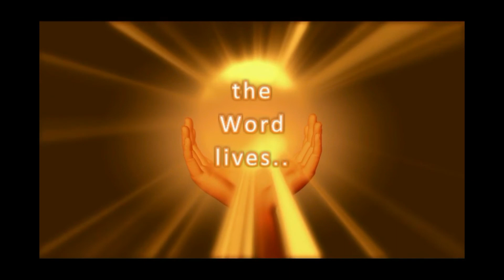Blessed State of Being : Taking Heed! (Keep mindful of!) 2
In this episode, We've decided to stick with the idea of Taking Heed, but deviating a little because of things ye have heard; like..."We all make mistakes and all have faults and failures" because we're human...Or, "Tithing is not a New Testament doctrine! Oops! (SMILE)